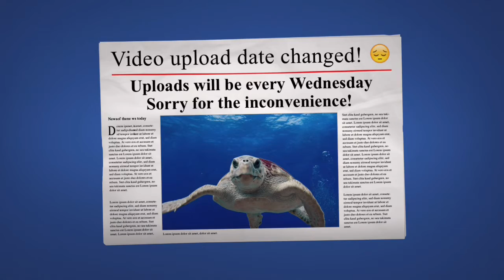Upload Times Changed TEMPORARILY 😔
Hey Be-unique Babies,

I am changing my upload times from twice a week to once a week until the month of June.

In the coming months my work schedule will be pretty hectic. So I promise you that our regular scheduled times of twice a week will kick back in after I have jumped over this busy hurdle.

I want to thank you all for understanding and I will see you guys on Wednesday with a new video.

MUAHHHH!